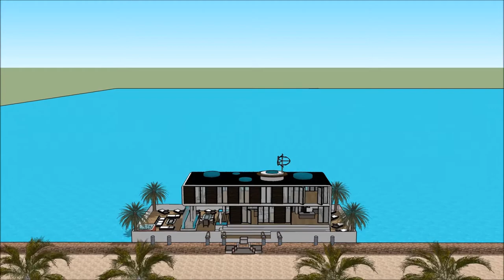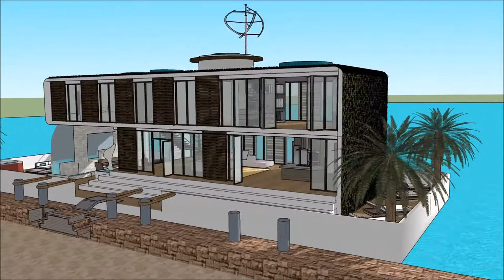Casa flotante Amsterdam diseño casa flotante de lujo casa barco punta hermosa mansion de lujo en ve